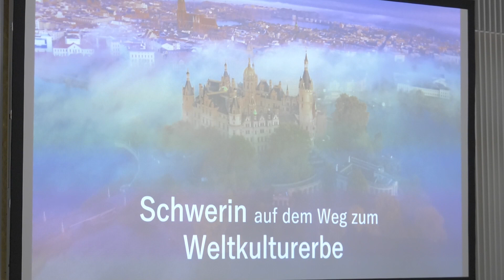Bewerbung abgeschickt! Schwerin auf der Zielgeraden zum Weltkulturerbe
Am 14. Dezember übergab die Landeshauptstadt Schwerin im Plenarsaal des Landtages Mecklenburg-Vorpommerns der Kulturministerin Bettina Martin feierlich ihre Bewerbung zum UNESCO-Weltkulturerbe. Der lange und kräftezehrende Prozess zur Bewerbung begann schon im Jahr 2000. Mit Abgabe der Bewerbung ist nun einer der bedeutendsten Meilensteine auf Schwerins Weg zum UNESCO-Weltkulturerbe erreicht.